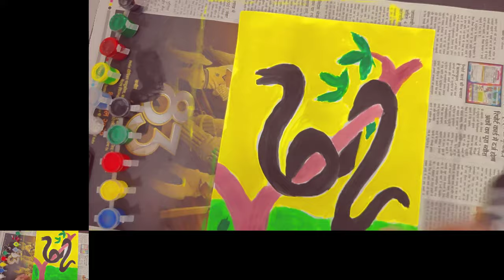DIY Cotton Swab Painting#Snake Painting#Ear Bud Printing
How to make ear bud printing.How to do snake painting.In this video i am showing snake printing from cotton bud.its very enjoyable activity.i hope you all like it.Hi,
Comment in the section below for any queries, feedbacks or if you need me to make a video on a topic.

thehomeladycrafts Cotton bud#Ear bud#Snake Printing.